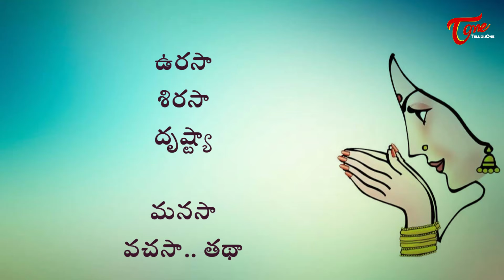Alapati Chamakkulu Epi #85 | ఇదుగో .. సాష్టాంగం | BhaktiOne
ఇదుగో .. సాష్టాంగం